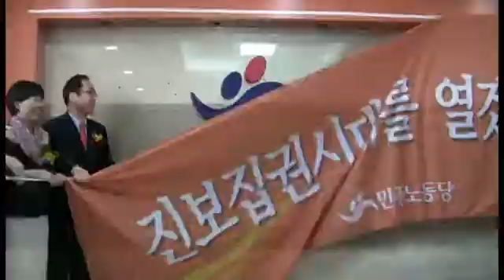민주노동당 개소식 '진보집권시대 열겠다'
민주노동당이 서울 동작구 대방동 당사로 이전하고 12일 개소식을 열었다.

이날 오전 11시 새 당사에서 열린 개소식에는 진보진영과 시민사회, 야권 관계자들이 함께해 대방동 시대의 개막을 축하하고, 진보정치 대통합과 2012년 정권교체를 다짐했다.